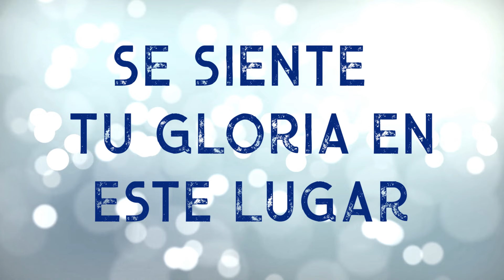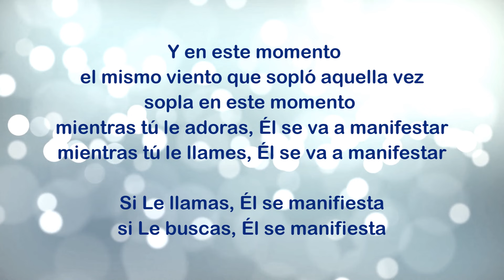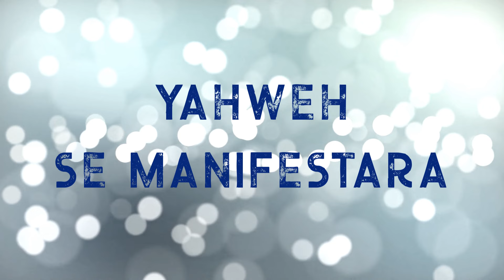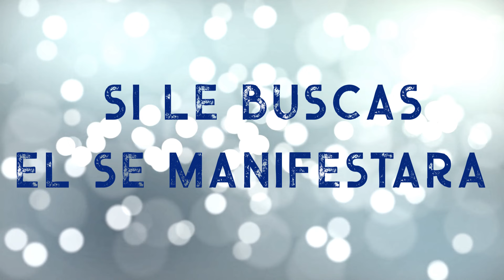Pista | Letra | YAHWEH SE MANIFESTARA - Oasis Ministry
Descarga GRATIS la pista en nuestra Pagina

🎧 Producción de Pistas - Multitracks: Fabián Córdoba

TEMA: Yahweh se manifestará - Oasis Ministry